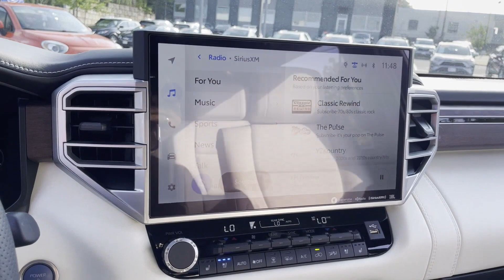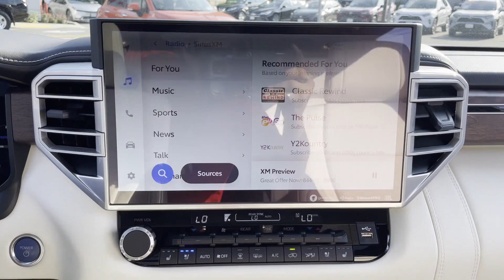Used 2023 Toyota Sequoia Capstone 7SVAAABA6PX013811 Huntington Station, Melville, Commack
2023 Toyota Sequoia Capstone 7SVAAABA6PX013811 Video

This 2023 Toyota Sequoia Capstone 7SVAAABA6PX013811 is full of phenomenal features such as: